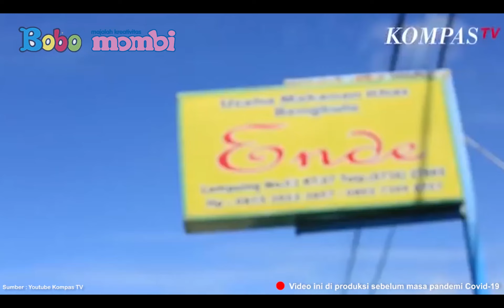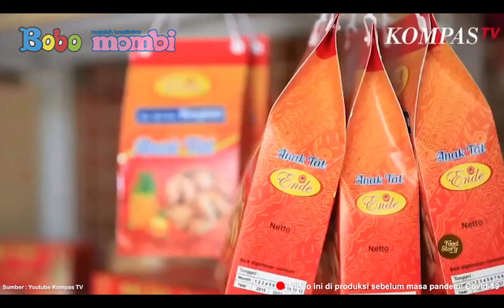Jalan-Jalan Ke Bengkulu, yuk!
Kali ini kita akan berkeliling kota Bengkulu dan juga mencicipi kue Bay Tat, khas kota Bengkulu.
Penasaran, kan? Yuk, kita mulai jalan-jalannya.

Produser: Lucia Triundari
Assisten Editor: Glent Bonefasio
Video Editor & Videografer: Deborah Indriati S., Akmal Nadhif Predika
Creative Art : Dosma Novalina
Social Media Team: T. Widyantini, Ifrani